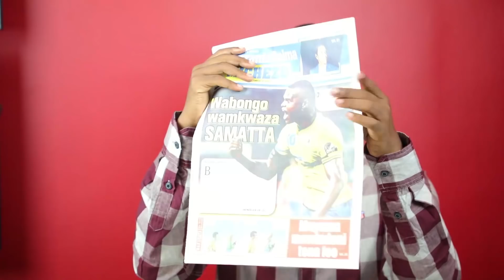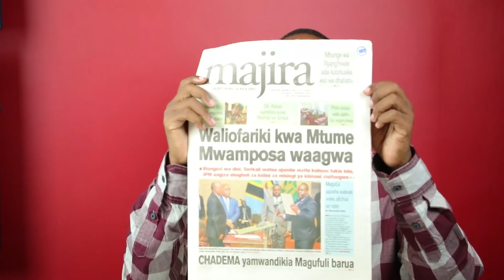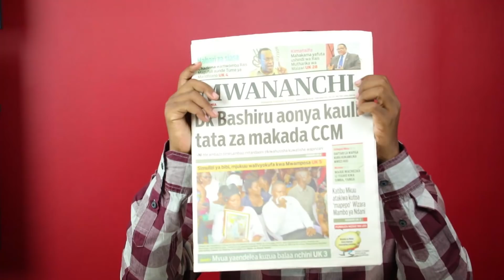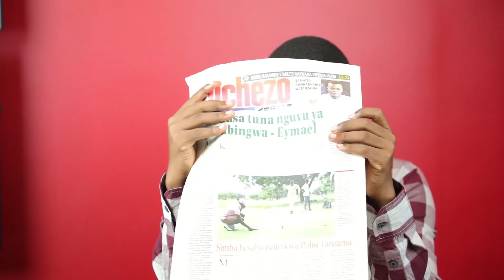LIVE MAGAZETI: Mbowe amwandikia barua JPM, Nabii Mwamposa ashukiwa kila kona